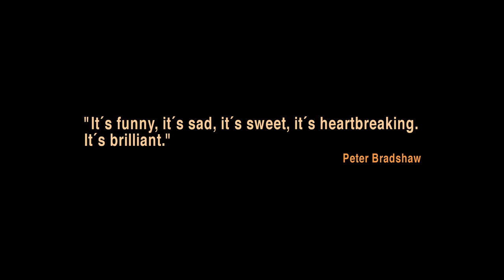Wrinkles Trailer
Based on the award-winning comic by Paco Roca, Wrinkles portrays the poignant and charming friendship between Emilio and Miguel, two elderly gentlemen shut away in a care home. Recent arrival Emilio who is in the early stages of Alzheimer's is helped by new roommate Miguel to avoid doctors discovering his ongoing deterioration.
In order to avoid ending up on the feared top 'lost causes' floor, Miguel employs all kinds of elaborate and comical stunts throughout their tedious day-to-day routine. This struggle helps shape a genuine and strong relationship between the two of them, because although for some their lives are coming to an end, for Emilio and Miguel it is just beginning. This astonishing story of humanity, friendship and the fragility of old age will make you laugh and cry in equal measures.